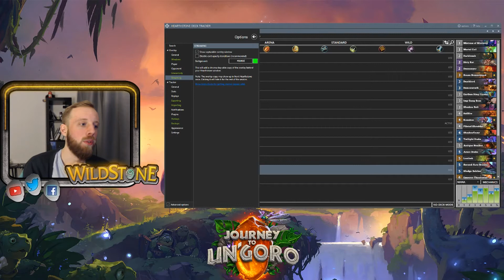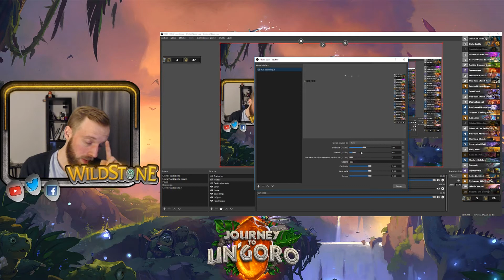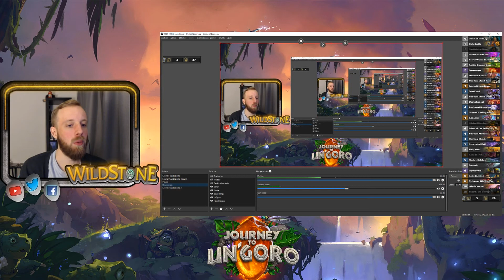DECKTRACKER: COMMENT L'AJOUTER À OBS [Tutorial] [Wild] [Fr] [Hearthstone]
Tu l'as voulu, tu l'as eu, un deck sur ton coté !